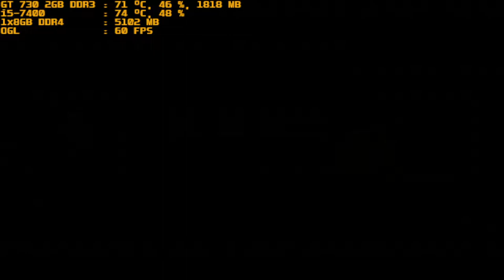mugen 1.1 red arena kamikaze meiling vs kasai